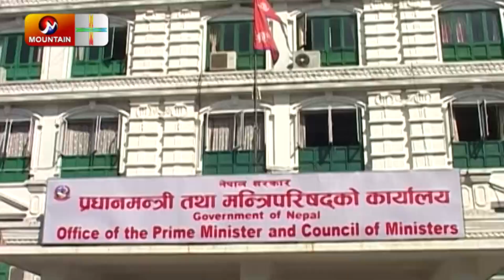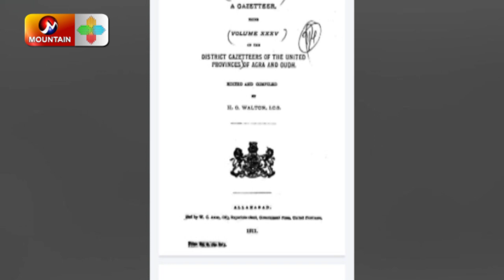सीमा मिचिएको १ महिना बितिसक्दा पनि प्रभावकारी हुन सकेन || Mountain Tv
सीमा मिचिएको १ महिना बितिसक्दा पनि प्रभावकारी हुन सकेन अन्तर्राष्ट्रिय समितिको भूमिका || Mountain Tv